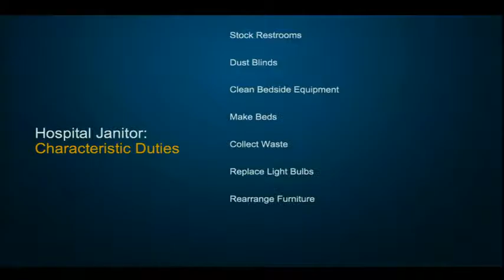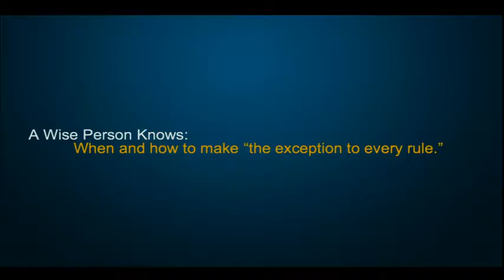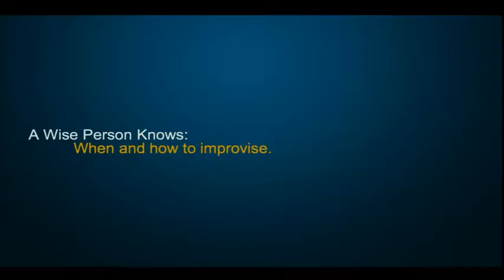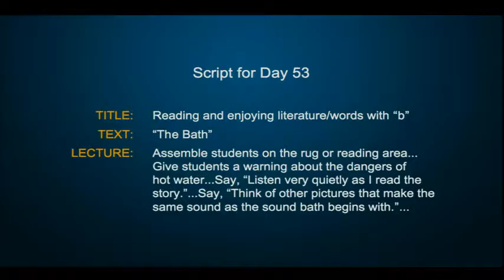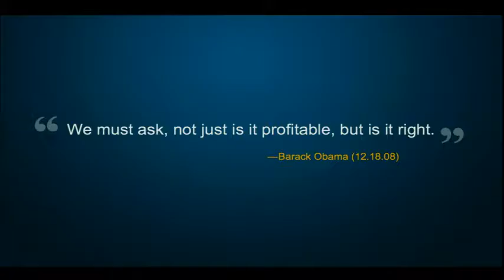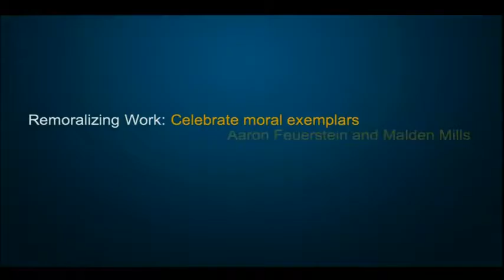barry Schwartz: Our loss of wisdom